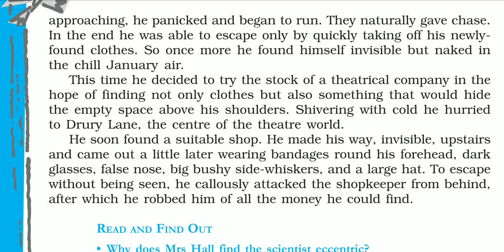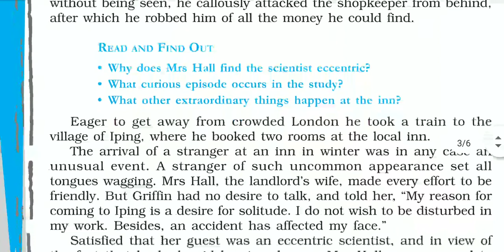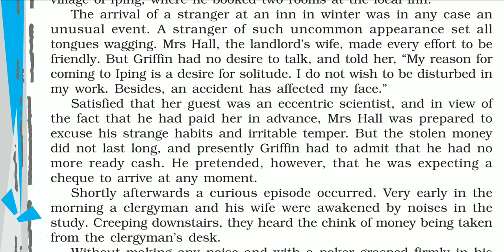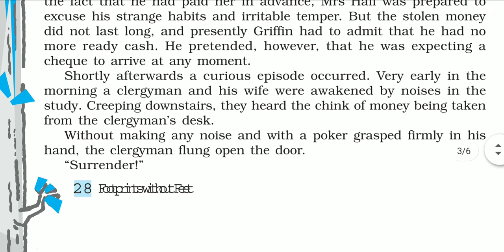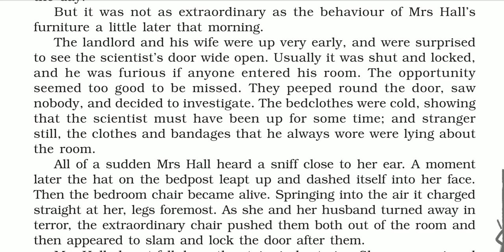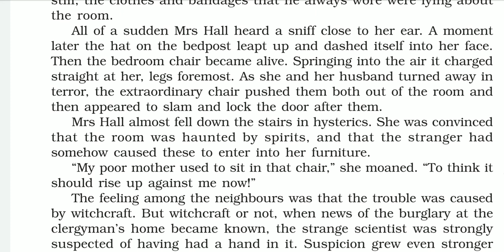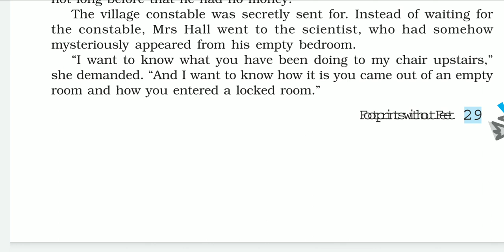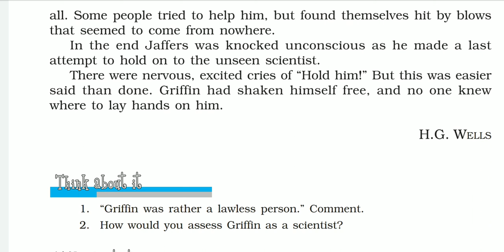Footprints Without Feet last part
CLASS X SEBA, CBSE